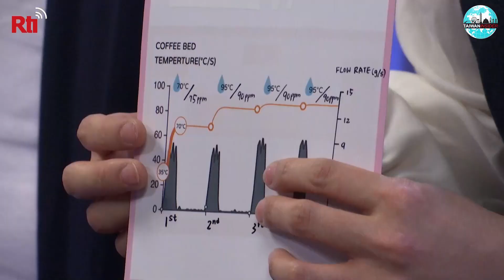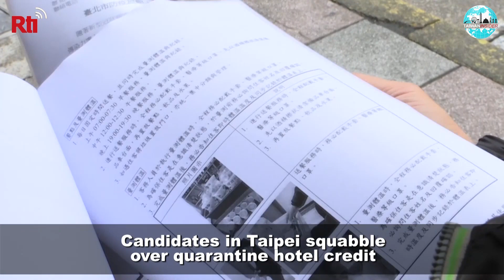Xi Jinping and Taiwan | Taiwan Insider | October 20, 2022 | RTI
What are Xi Jinping’s intentions for Taiwan? Does Xi have a timeline for “reunification”?  Insider speaks with Michael Schuman, a Senior Fellow at the Atlantic Council who’s based in Beijing, about Xi’s remarks at the 20th Party Congress and recent cross-strait tensions.

PLUS:
Americans tell us if they think the US should send troops to Taiwan
A look at Taiwan’s extreme weather this week
Meet our newest co-host Itamar Waksman!